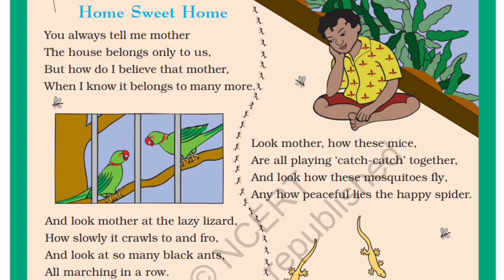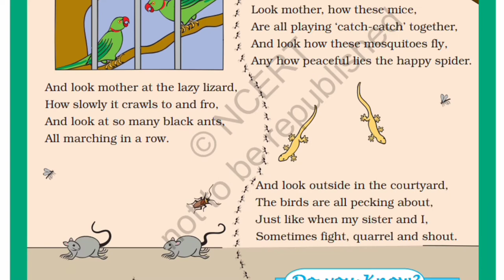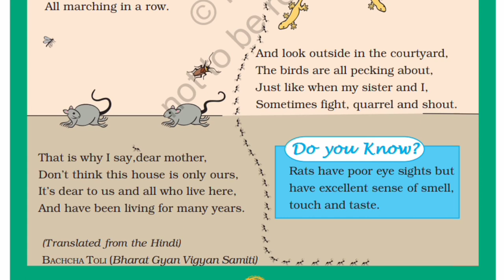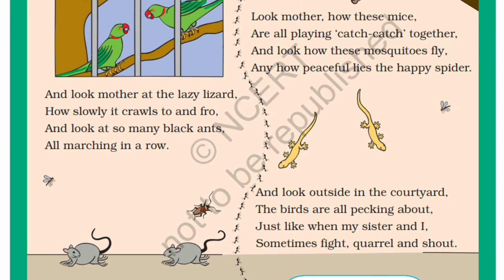Class 3 EVS | Home Sweet Home | Full Explanation In Hindi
This chapter is very interesting. In this video I have tried to explain NCERT Class 3 EVS Chapter "Home Sweet Home"